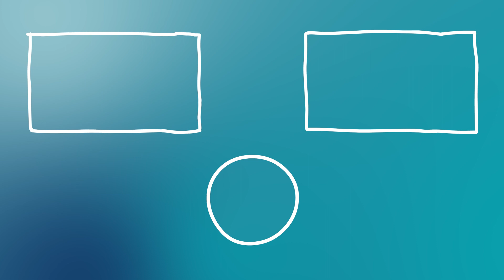Development finance & Quantity surveying - What To Look For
Caroline Claydon is joined by Kenny Campbell of Breadalbane Finance, to discuss development finance, quantity surveying, what we need to look at from an investors point of view, and what the lenders look at and expect from us.

KEY TAKEAWAYS

There's no denying that times are difficult right now, and lenders and investors are twitchy and unsure. This doesn't mean that there isn't activity or opportunities to be had.

Construction costs are rising and profit margins are being squeezed. If people own sites for development, they are in many cases being left to see what the market will do in six months' time.

Nee developers who have done projects in the past are now looking to level up. This means that risks need to be mitigated, teams need to be built, and minimise risks in order to give yourself the best chance of getting finance.

Just because you have finance at your fingertips doesn't mean you should snatch it and hope for the best. Look carefully at the numbers and make sure they work for you in the long term.

BEST MOMENTS

'We're in a trough that's only matched by 2008'

'A lot of people are planning and designing small projects'

'As long as there is profitability to be had, things are moving forwards!'

'There's a big psychology thing there, where people have finance in their grasp and just want to press that button'

VALUABLE RESOURCES

To enter the competition, make sure you follow or subscribe to the podcast and leave a review, LIKE the Property Wealth System page on Facebook (SEE LINK BELOW), and then TAG 3 friends on the competition post you'll find there!

This Property Life is hosted by the team at Property Wealth System. We are a collective of experienced active investors passionate about all things property.

Caroline Claydon Caroline Claydon has over 22 years experience in investing in property but it’s only the last 12 years she’s operated as a professional investor.  Her and her husband have built their portfolio throughout the UK covering strategies from buy to let’s, social housing, HMOs, developments and more recently a hotel.  She has travelled the world training people for the last 10 years on how to invest, scale and accelerate their UK property businesses regardless of where they are based.   Caroline loves helping people reach their full potential by changing their mindsets to money, debt, property and investing.

James D’Souza started investing in property from a young age and now owns a significant portfolio of buy-to-let properties, professional HMO’s and commercial developments. Whilst actively growing his own property business, James helps countless other people start and scale their own property journey.

CONTACT METHOD

You can join Caroline and James along with a whole host of other like-minded investors in the Property Wealth System Facebook Community:

Welcome to the Property Wealth System. Get ready to discover your future in property, through a tried and tested system that immerses you in the property investment industry, follow the system and you will soon be investing like a professional to achieve your personal goals and create your version of wealth. You will have to put the hard graft in, it will not just happen and the road ahead will be full of challenges but with the experience and knowledge of the PWS team it will be an easier road to follow.